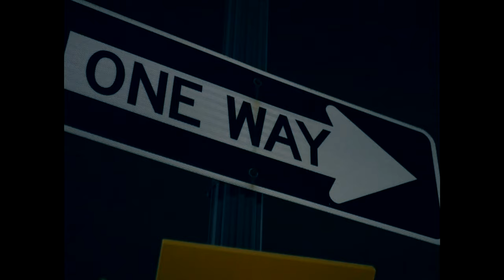Boss Maineski - Yea I Know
Follow Boss Maineski